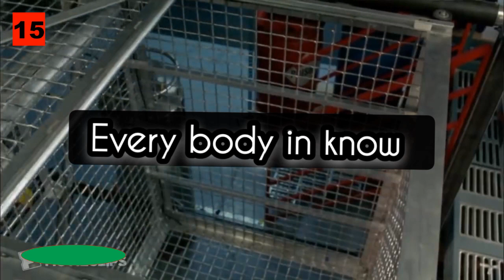Learn English with the Rich Family - The BEST way to improve your language skills!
TV series clips
From,
Modern Family / season 1 episode 1
Bigbang theory / season 1 episode 1
The office / season 1 episode 1
Friends / season 1 episode 1
english toughness

speaking English confidently and fluently,
learning English conversation,
learning English easy way
learning common English expressions daily life
learning English with movie clips?
Here, you got the answer.

1. This video is for teaching and learning purposes ( learning English with video clips).
2. There is no transformation of original works.
3. Video clips were used for very small part to help understand.
4. This video has no negative impact on market value of original.
5. This video uses less 10 seconds short video clip which never spoil the full content